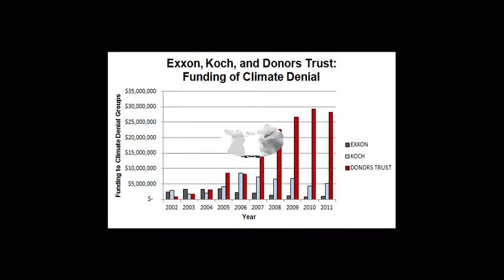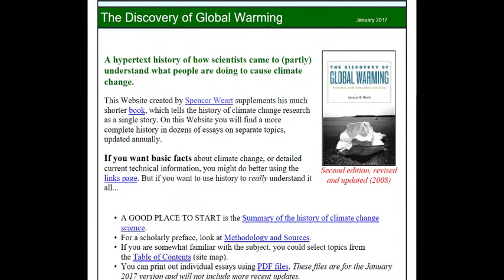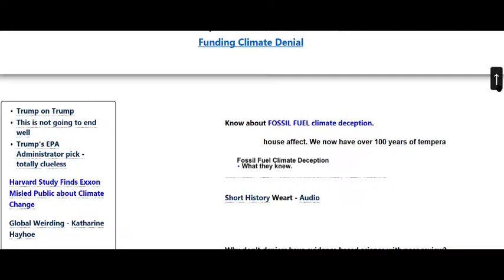Climate Change Deception Information Web Site Network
This video relates to the climate deception network web site. As a "network" web site, it seeks to serve as a useful resource for climate deception and climate science links. A few web master articles are found here as weel -- see "When I Knew" and "Buck Passing."